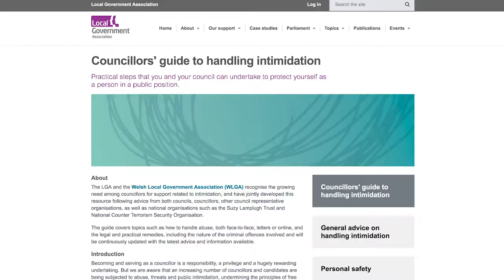Handling intimidation in public life: Seyi Akiwowo from Glitch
Find out more about the LGA's Civility in public life programme

About Glitch
Glitch is a UK charity committed to ending the abuse of women and marginalised people online. Through workshops, training, reports and programmes, they equip their intersectional community to become the digital citizens we need in the world today. From grassroots to systemic change, they advocate for an online world that is a safe space for all.